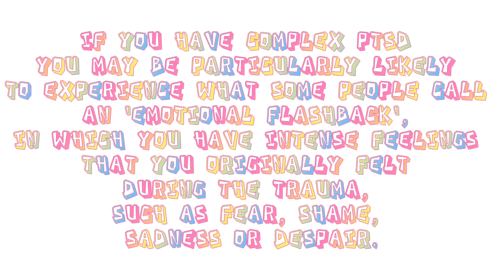SELF CARE after FLASHBACKS! (+ SWITCH CAUGHT ON CAMERA!) | Dissociative Identity Disorder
Hello all!
This switch was much longer in reality, but we cut it down for time. Switches can take a long time or be almost instantaneous, but this one was abt 2 minutes, which is on the longer side of average for us.
I hope you all enjoy this video and that it is helpful!

Thank you all so much for watching! Have a lovely day Xx
-a blurry mix of Eda and a couple other ppl